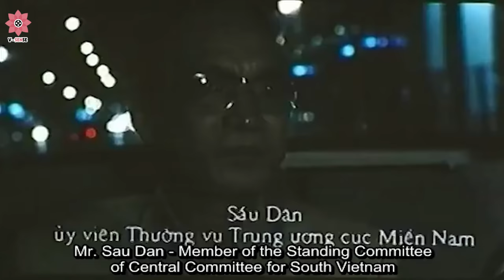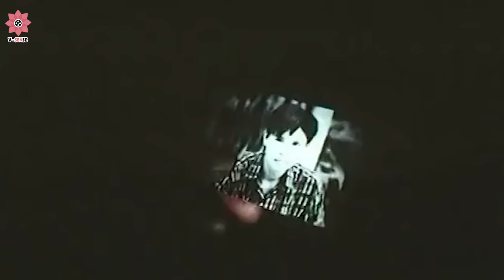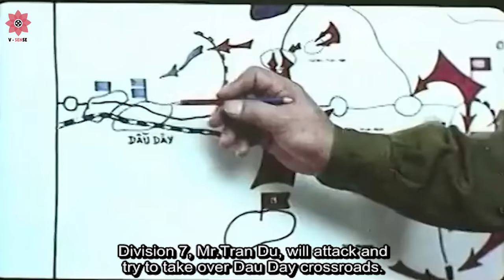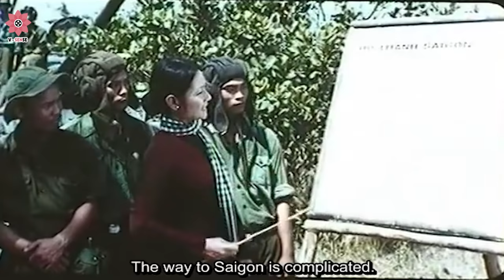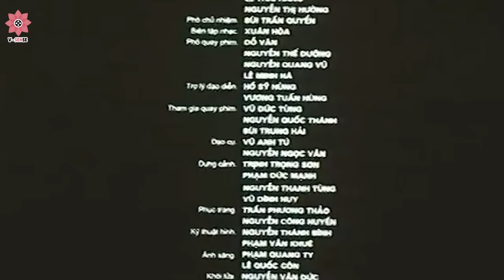Vietnam War Movies -The Fall of Saigon 2 | Best Action Movies Full Movie English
Vietnam War Movies -The Fall of Saigon | Best Action Movies Full Movie English